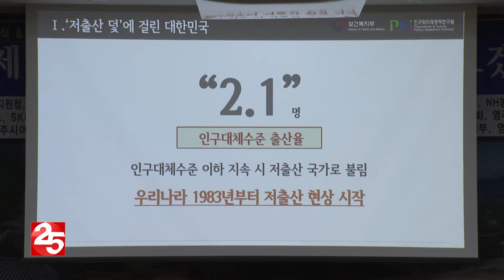영주시, 인구문제 지역사회 발벗고 나서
영주시가 학교와 금융기관, 기업 30개소와 인구문제 공동대응을 위한 업무협약을 체결했습니다.